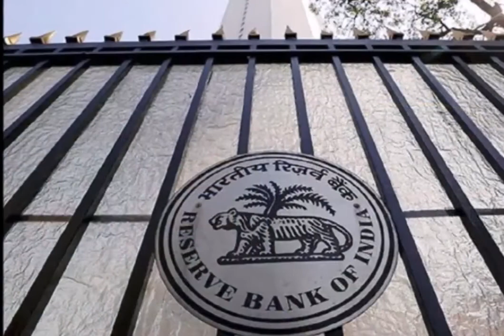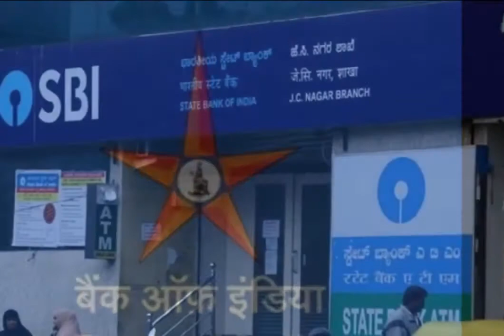Atm से निकाला पैसा लेकिन अकाउंट से कट गया और हाथ में नहीं आया तो ऐसे मिलेगा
आप में से अधिकतर लोग एटीएम का इस्तेमाल करते होंगे। कई बार ऐसा भी होता है कि हम एटीएम से पैसे निकालते हैं, लेकिन खाते से पैसे तो कट जाते हैं और हाथ में पैसे मिलते नहीं। ऐसा आपके साथ भी कभी हो सकता है। ऐसे में हम घबरा जाते हैं लेकिन ऐसे हालात में आपको परेशान होने की नहीं, बल्कि समझदारी से काम लेने की जरूरत है, क्योंकि आप इस बात लेकर निश्चिंत रहें कि आपका पैसा कहीं गया नहीं है। आपका पैसा आपको निश्चित तौर पर मिल जाएगा। आइए जानते हैं कैसे?

रिजर्व बैंक ऑफ इंडिया क्या कहता है
सबसे पहले आपको बता दें कि आरबीआई के नियम के मुताबिक यदि आप अपने बैंक या किसी भी बैंक के एटीएम से पैसे निकालते हैं और खाते से पैसे कट जाते हैं लेकिन आपको पैसे नहीं मिलते हैं तो आपके पैसे जरूर वापस आएंगे, लेकिन इसके लिए कुछ शर्तें भी हैं।

एटीएम से पैसे निकालते समय खाते से पैसे कट जाने और पैसे नहीं मिलने की स्थिति में सबसे पहला काम यह है कि आप संबंधित बैंक के किसी भी संबंधित बैंक में जाकर इसकी जानकारी दें। यदि बैंक बंद है तो आप अपने बैंक के कस्टमर केयर नंबर पर कॉल कर सकते हैं।

ट्रांजेक्शन फेल की शिकायत होने के बाद बैंक 1 सप्ताह के अंदर आपके पैसे वापस करेगा या फिर फेल होने का कारण बताएगा, लेकिन इसके लिए आपके लिए जरूरी है कि आप बैंक को ट्रांजेक्शन फेल होने की स्लिप दें और स्लिप नहीं मिलने की स्ठिति में बैंक स्टेटमेंट का इस्तेमाल हो सकता है।

वैसे ट्रांजेक्शन फेल होने की स्थिति में आपको बेचैन होने की जरूरत नहीं है। आपको कम-से-कम 24 घंटे का इंतजार करना चाहिए यदि इस दौरान खाते में पैसा नहीं आता है तब आपको बैंक के ब्रांच में लिखित शिकायत करनी चाहिए। आपकी शिकायत के 1 सप्ताह में आपके खाते में पैसे वापस आ जाएंगे और यदि ऐसा नहीं होता है तो बैंक आपको रोज के 100 रुपये फाइन के रूप में देगा।